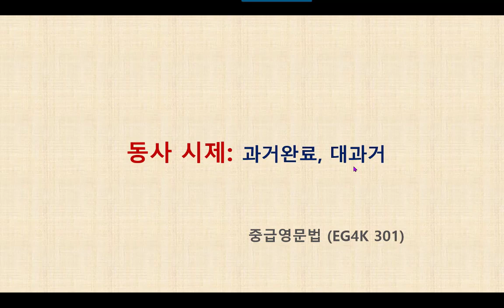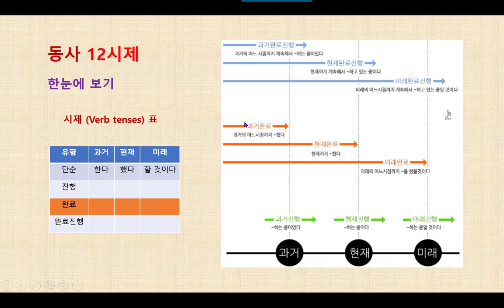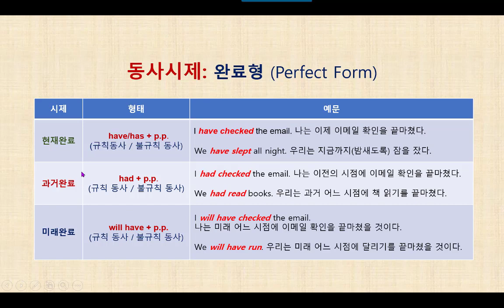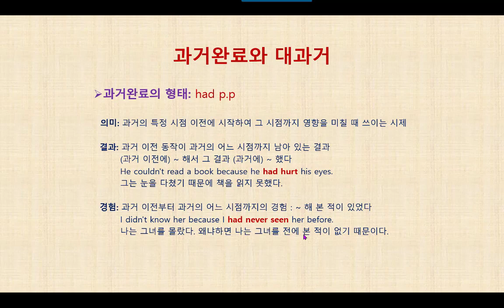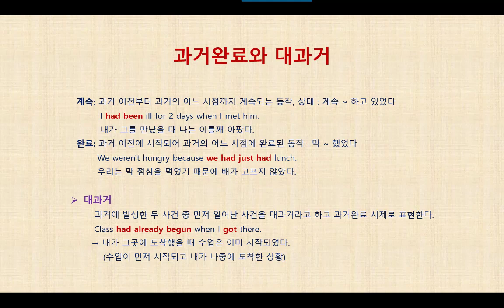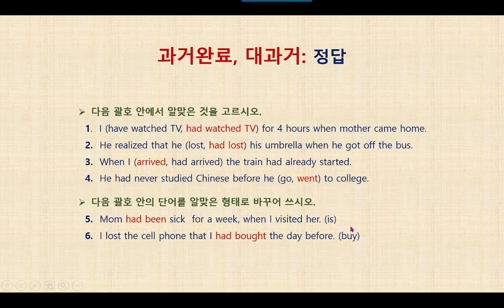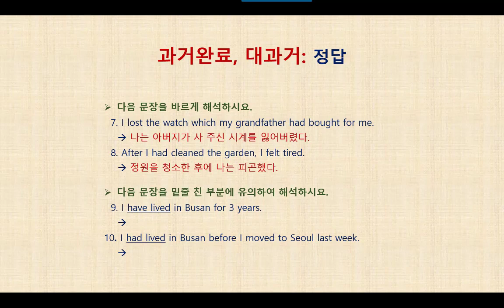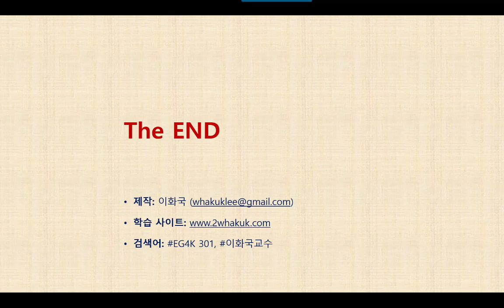영문법 특강 - EG4K 301 동사의 시제 - 과거완료, 대과거